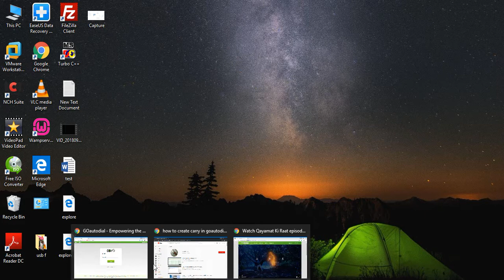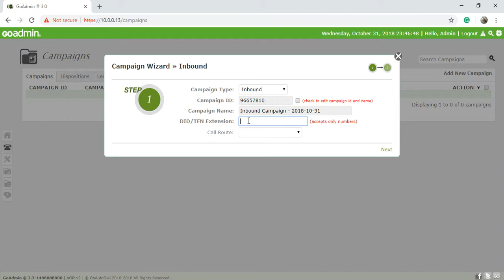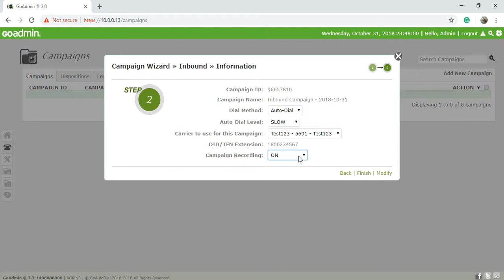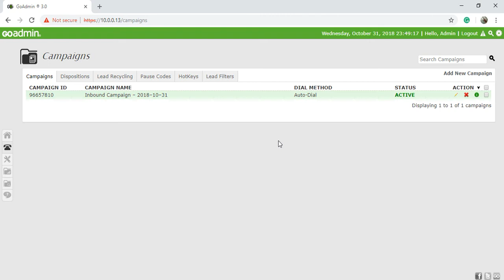how to create inbound campaign in goautodial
This video tells you about how you can create an inbound campaign in Goautodial